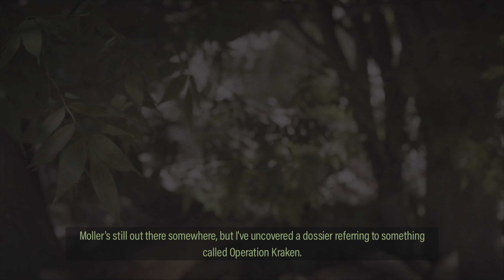SNIPER ELITE 5 - LEE No.4 MASTER - SPY ACADEMY - PS5 (4K) GAMEPLAY + CHAPTERS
CAMPAIGN
SPY ACADEMY
PARACHUTE REGIMENT
AIRBORNE ELITE

LEE-ENFIELD No.4 MASTER
HEADSHOT 50 ENEMIES
WITH THE LEE No.4
OVER A DISTANCE
OF 100m
REWARDS:
GHILLIE WRAP +
EXTENDED MARKSMEN UPGRADE
PS5 (4K) GAMEPLAY
2160p@60fps UHD
NO COMMENTARY
WARTS & ALL

TIMESTAMPS:-
1. 00:00 - INTRO
2. 01:01 - ON MISSION
3. 05:00
4. 10:00
5. 11:00 - EXTENDED MARKSMEN
6. 15:00
7. 20:00
8. 24:00 - LEE No.4 MASTER